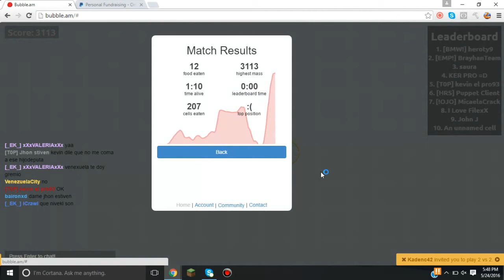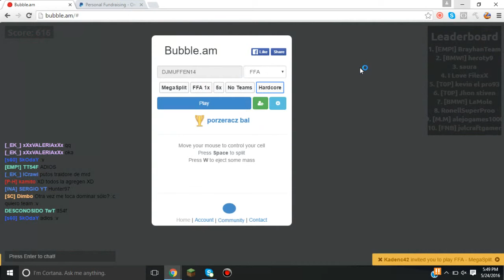🌟PRO TEAMING MASTER🌟!!!🎮Bubble.am🎮😞No Intro!😞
Pro teamin in Bubble.am!